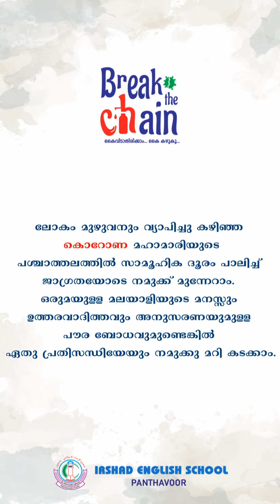കോവിഡ്- 19 ആയിഷ റന കവിത പാരായണം ചെയ്യുന്നു..(IRSHAD ENGLISH SCHOOL)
നിലവിലെ കോവിഡ്- 19 പശ്ചാത്തലത്തെ മുൻനിർത്തി പന്താവൂർ ഇർശാദ് ഇംഗ്ലീഷ് സ്കൂൾ അഞ്ചാം ക്ലാസ് വിദ്യാർത്ഥിനി
ആയിഷ റന കവിത പാരായണം ചെയ്യുന്നു..
ലോകം മുഴുവനും വ്യാപിച്ചു കഴിഞ്ഞ കൊറോണ മഹാമാരിയുടെ പശ്ചാത്തലത്തിൽ സാമൂഹിക ദൂരം പാലിച്ച് ജാഗ്രതയോടെ നമുക്ക് മുന്നേറാം.
ഒരുമയുള്ള മലയാളിയുടെ മനസ്സും ഉത്തരവാദിത്തവും അനുസരണയുമുള്ള പൗര ബോധവുമുണ്ടെങ്കിൽ ഏതു പ്രതിസന്ധിയേയും നമുക്കു മറി കടക്കാം.